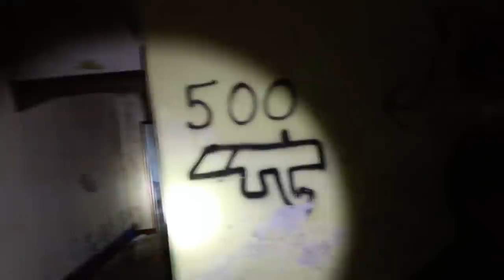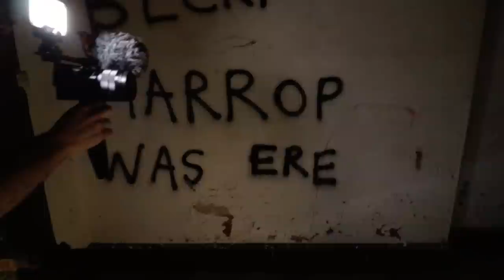EXPLORING THE HAUNTED MURDER CASTLE OF THE UK (GONE WRONG)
Today I explore the haunted murder castle of the united kingdom where a rich millionaire was attacked inside the castle and had all of his wealth stolen along with his life!

10-I FILMED MY SELF SLEEPING ON A HAUNTED YACHT! GHOST ACTIVITY CAUGHT ON CAMERA! | MOE SARGI